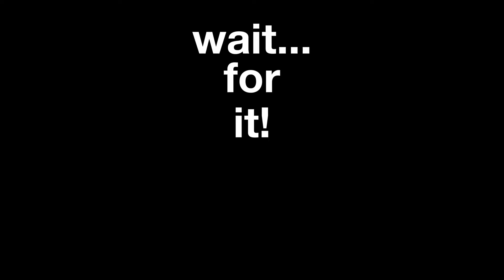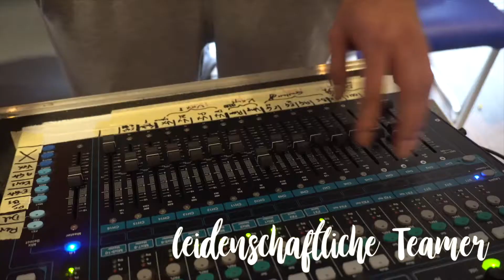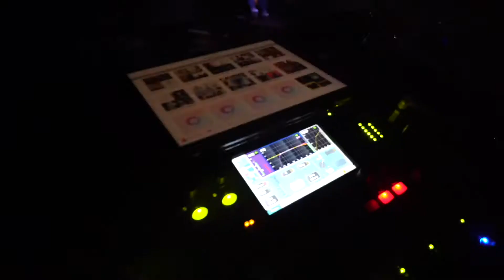JJ 2018 Abschlussvideo